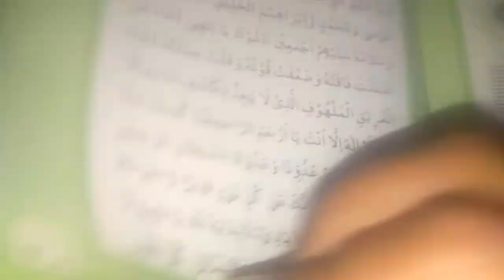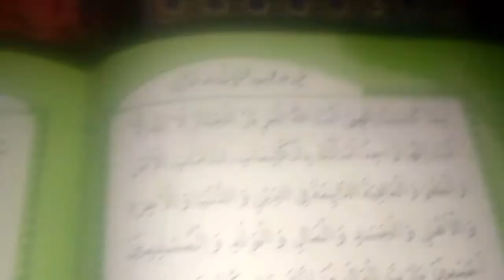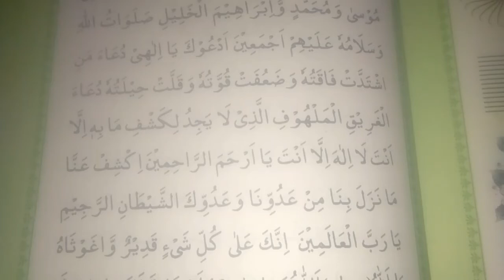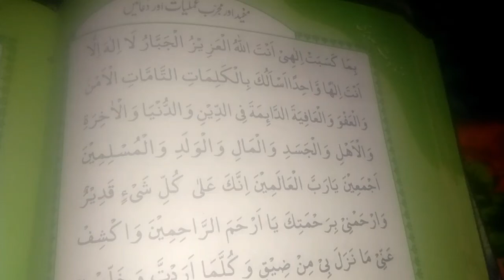Tamam Mushkilat ka hal sirf Aik Azeem Dua Main! Wazeefon Ki Dunya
Makhsoos Aamal Jo Makhsoos Museebaton Se Nijat Dilate Hain Wazeefon Ki Dunya
Har Insan Ke Saath 24 Ghanton Main 20 Farishte Rehte Hain
Wazeefon Ki Dunya

Aik Haji Aurat(woman) se mili Rozi main Barkat ki Azeem Dua
Wazeefon Ki Dunya
Through This Channel, I will share with the public Academic, Literary, Religious, Great Personalities, Historical, Humorous, Memorable, Peace of Mind, Inspiring Articles, Travel and Tourism, History of the United Nations, Successful and Unsuccessful people. I want to teach a story and much more.

I am a human being and I consider it my religious duty to love all human beings in the world.
And that's all I'm going to share with you.